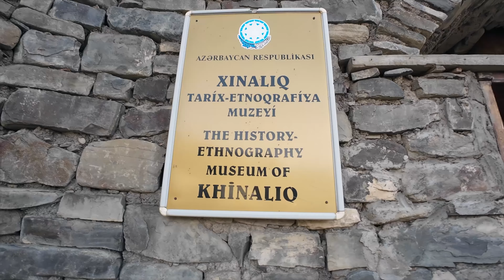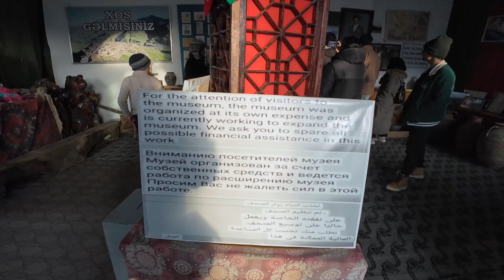Guba Khinaliq Village Tour Part - 3 azerbaijan 🇦🇿 EP-21